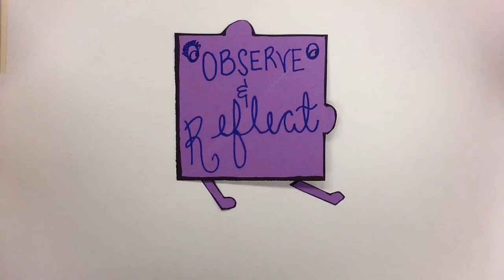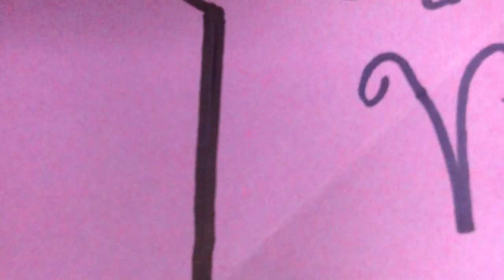Mackenzie Harper Creative Teaching Philosophy